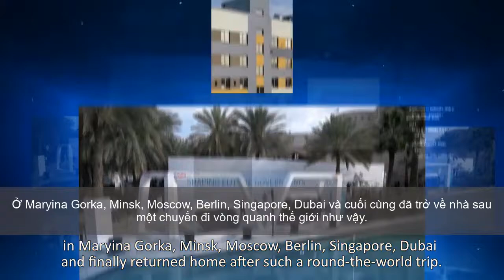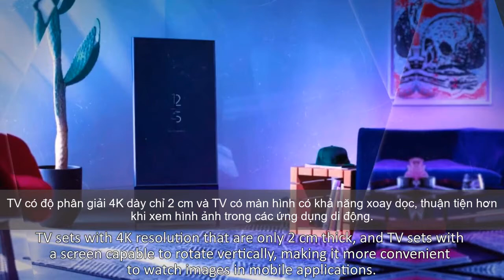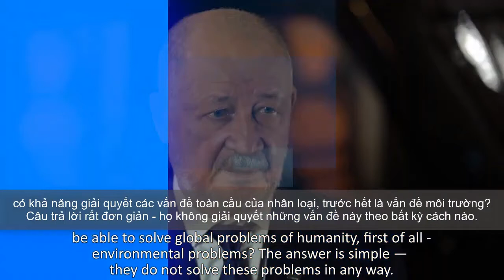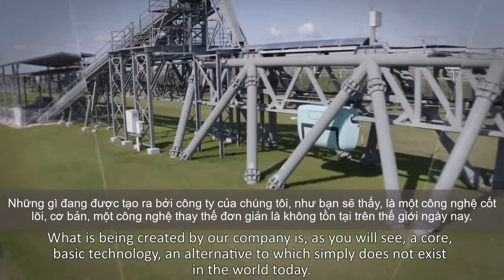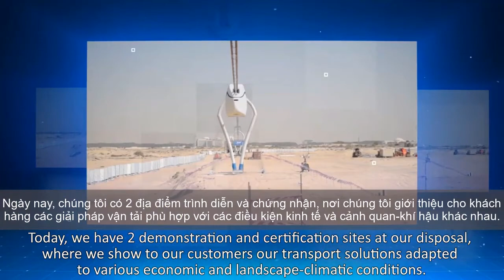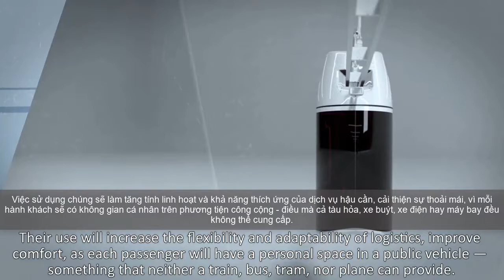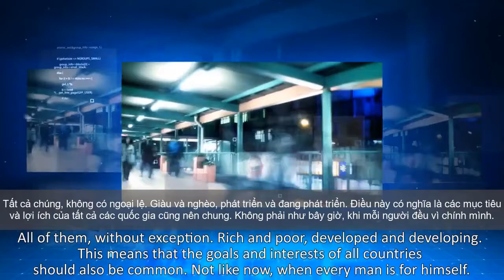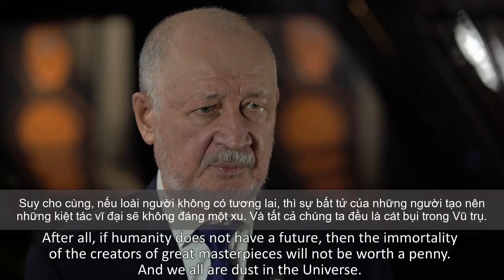Anatoly tóm tắt kết quả SkyWay 2020 & nêu triển vọng trên góc nhìn toàn cầu (Vietsub + Thuyết minh)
Giọng đọc: Bùi Tuệ Minh